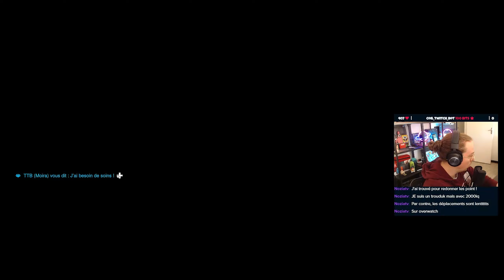SYRK #1 ZENYATTA MONDE (CLICKBAIT)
MEILLEUR SOUTIEN DE TOUS LES TEMPS DE TOUS LES MULTIVERS.

0:00INTRO
0:24 GAME 1
8:23 GAME 2
13:05 OUTRO